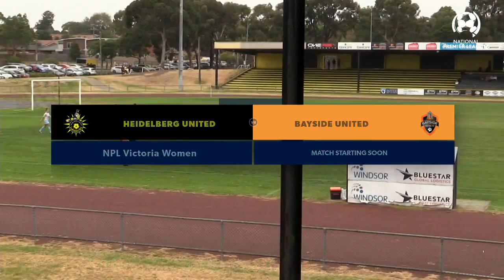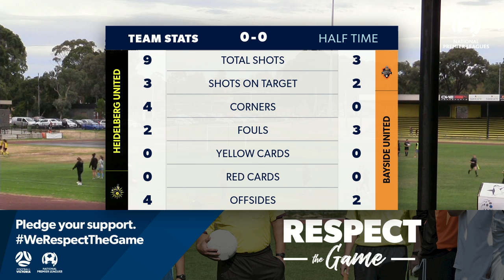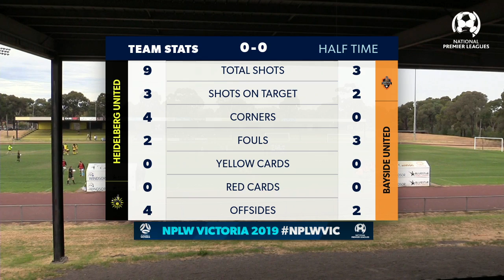NPLW Victoria Round 3, Heidelberg United vs Bayside United